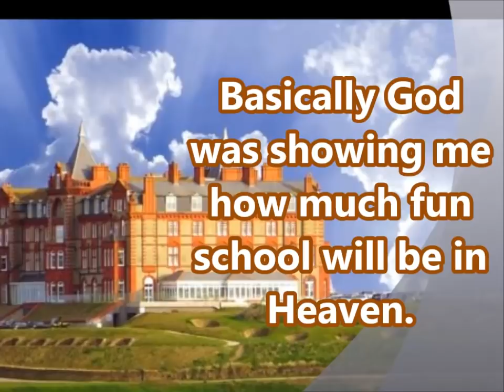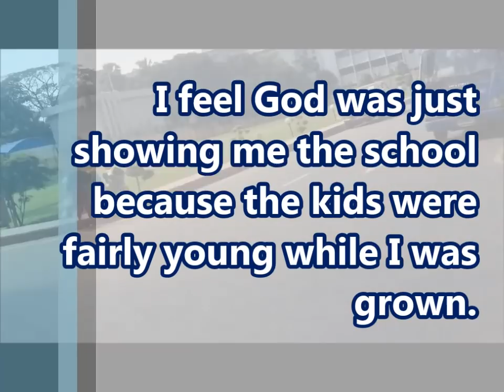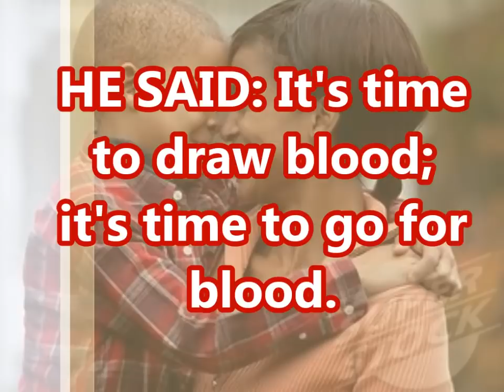Dream: Heavenly Grade/Middle School